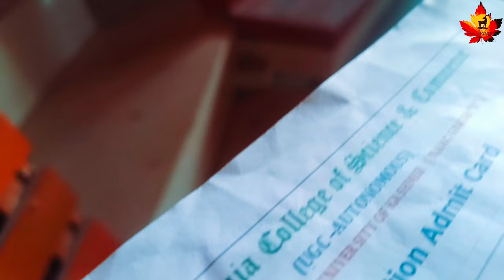EVERY DAY NEW STRUGGLE | XUVKASHMIR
Video produced & presented  by :
        XUV KASHMIR

Video Edit/Color grade/Story :
Sahil athar

Shots By : sahil athar

 Act of 1976, allowance is made
teaching, scholarship, education
 might otherwise be infringin.

islamia college srinagar

islamia college vlog
Daily life
Reply to haters
4k vlog
4k video
4k
My life my rules